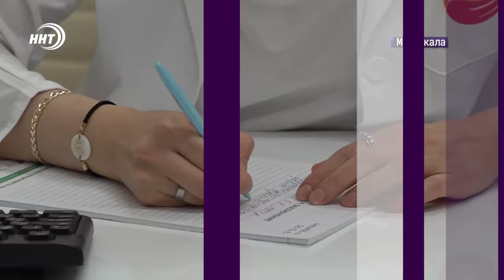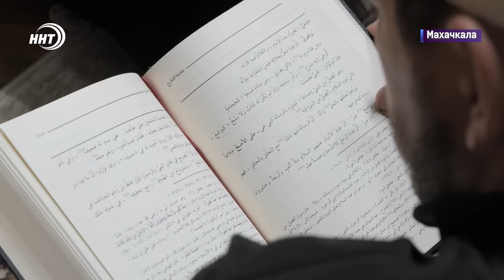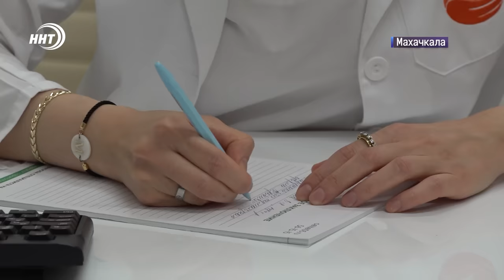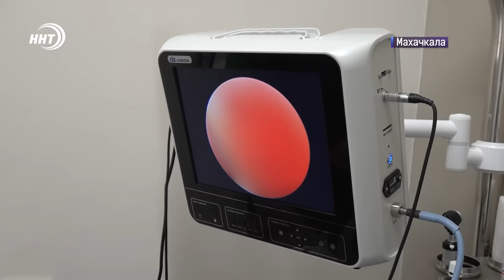Новости Дагестана за 28.11.2024 год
1. Страшный диагноз-счастливый конец. В Дагестане проведена уникальная онкологическая операция. Подробности через минуту.

2. И снова лучшие. Команда Дагестанского исламского университета одержала победу в Нальчике. О чем речь расскажем в выпуске

3. Быть полезной людям как мотивация для постоянного профессионального роста. Лор-врач, трудящаяся много лет в Москве ведет прием в Махачкале.

4. Футболисты «Динамо» вышли в следующую стадию Кубка России, взяв верх над командой Сочи. Подробности в спортивном блоке.